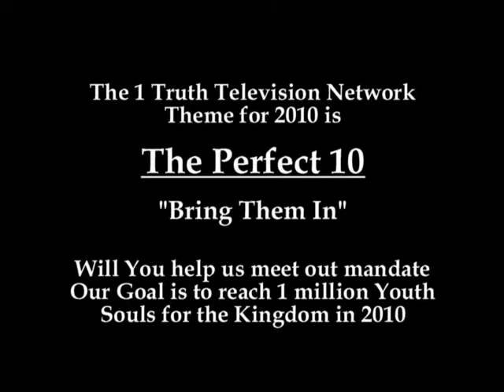"Establish Your Heart" Pastor Lisa Langie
The 1 Truth Network Welcome Pastor Lisa Langie to our Family of Ministries. Watch her weekdays coming soon.